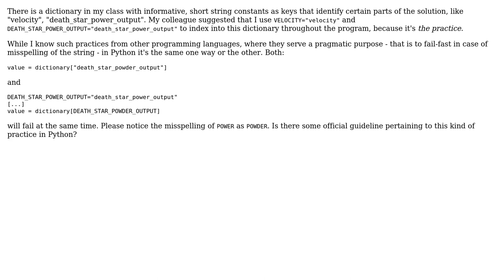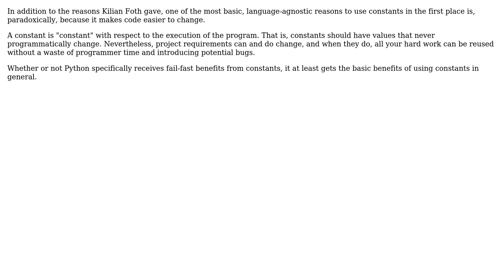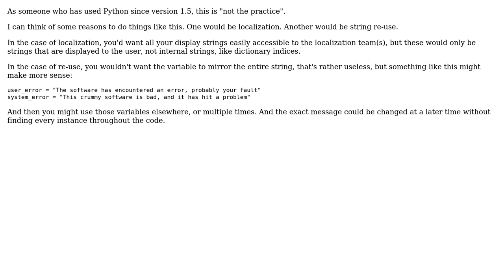Does it make sense to use string constants in Python instead of string literals as keys?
Software Engineering: Does it make sense to use string constants in Python instead of string literals as keys?

With thanks & praise to God, and with thanks to the many people who have made this project possible! | Content (except music & images) licensed under CC BY-SA | Music | Images & others | With thanks to user loa_in_ user Kilian Foth user jgritty user Ben Mordecai and the Stack Exchange Network Trademarks are property of their respective owners. You are responsible for your own actions.